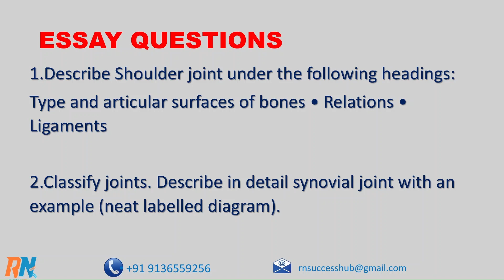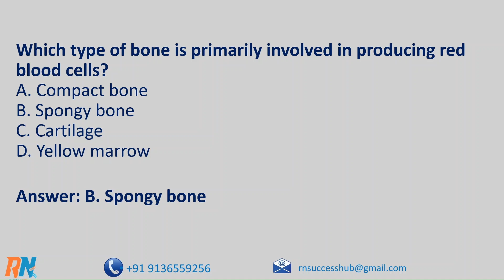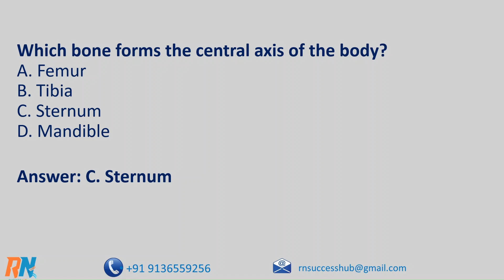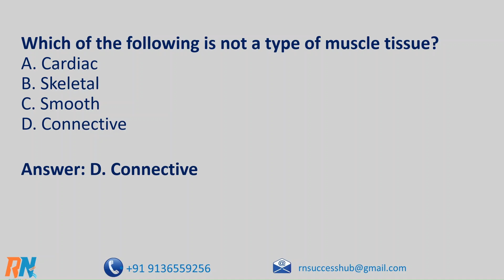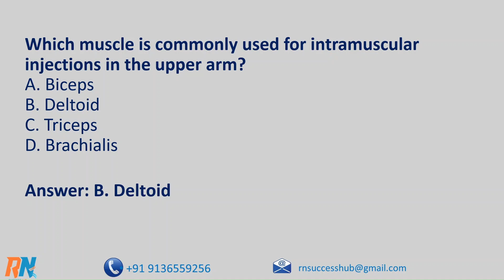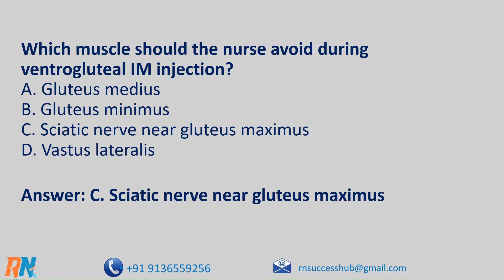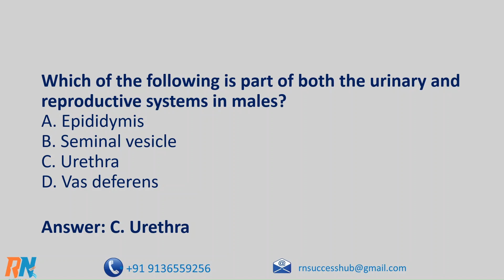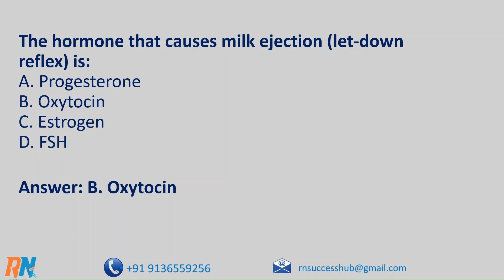Last minute revision Anatomy Musculoskeletal & Reproductive | 1st Sem BSc nursing/previous Questions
Welcome to St.Joseph Academy!!!
Musculoskeletal & Reproductive System – Final Revision + Previous Questions | B.Sc. Nursing 1st Sem 🩺

This video provides a quick and focused revision of two important systems: the Musculoskeletal System and the Reproductive System, tailored for 1st Semester B.Sc. Nursing students. It includes:

✅ Important concepts and functions
✅ Diagrams and key points for exams
✅ Nursing relevance and clinical applications
✅ Previous year questions review (short & long answers)
✅ Last-minute tips for theory & viva exams

Perfect for exam prep and final brushing up before your university tests!